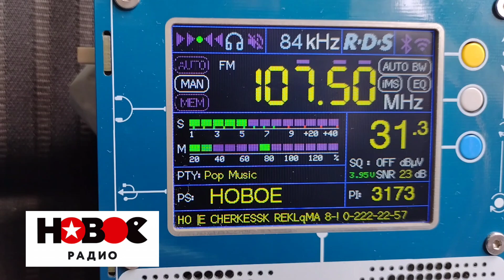Новое радио - Черкесск 107.5 МГц ~ 1250 км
спорадическое прохождение
16.06.23